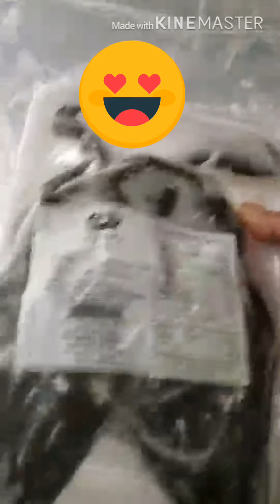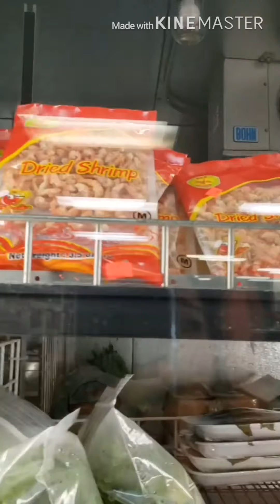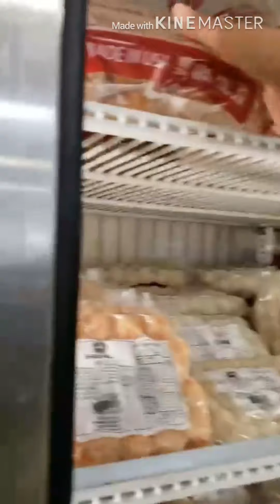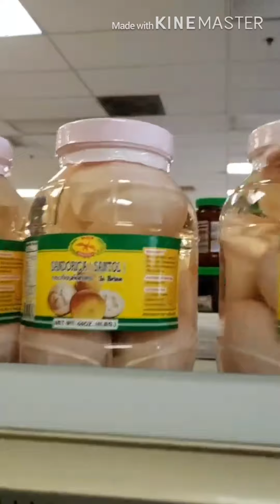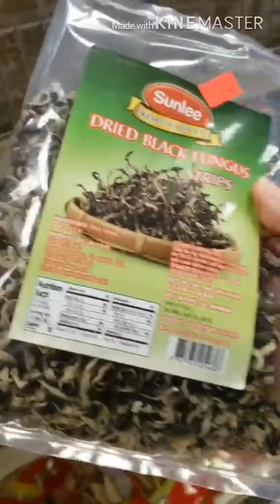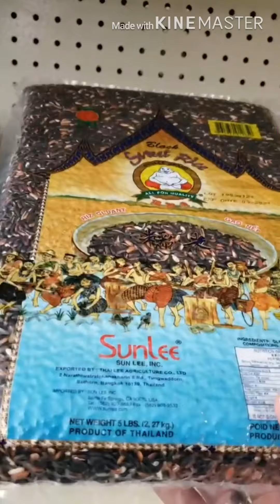ตลาดลาวค่ะ Laos Asia market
เจอกบ🐸!!!😍กบพาเพื่อนๆมาตลาดค่ะ/Laos Asia market#ชีวิตในลาสเวกัส/ขอบคุณเพื่อนๆที่น่ารักทุกคนนะค่ะ😍❤️🙏🌷🙇🏻‍♀️สำหรับทุกกำลังใจที่มอบให้กบค่ะ/มีอะไรติเตือนสามารถคอมเม้นต์ใต้คลิปได้เลยนะคะขอบคุณมากๆค่ะ🙏 กบจะได้ปรับปรุงและแก้ไขค่ะ🙏